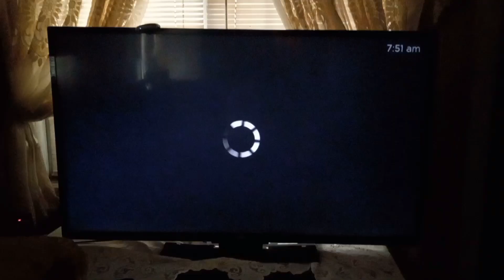The Tom & Jerry Kids Show Season 1-2 Intro